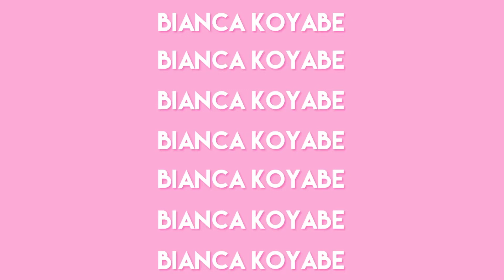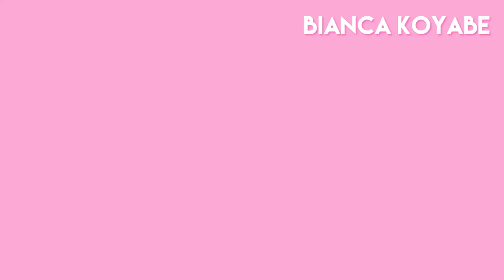How To Stay Safe In The Modeling World | Bianca Koyabe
HOW TO STAY SAFE IN THE MODELING WORLD  / Hey my loves! I hope you're all doing well! In today's video I am sharing with you tips on how to stay safe in the modeling world. The modeling industry is a beautiful place but it's important to stay vigilant and alert in order to protect yourself as much as possible. I hope it helps you! See you in my next video :)

I read every single DM - so come and say hi ♡

📍South Africa